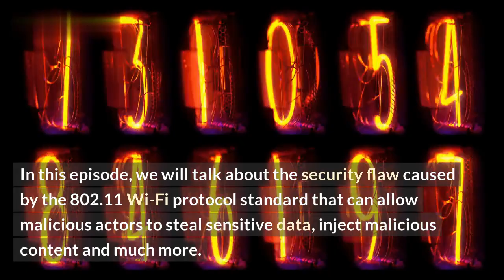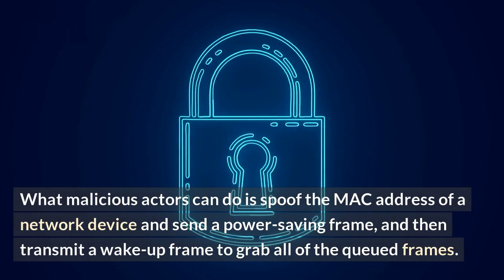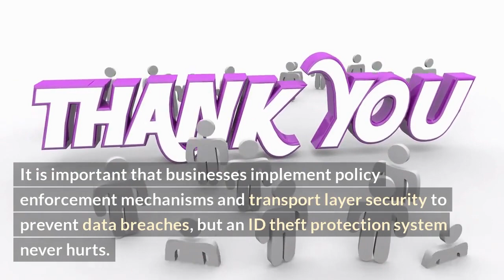Wi-Fi Hijacking Risk: Danger Ahead!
Ready to learn just how vulnerable your Wi-Fi network could be? In this video, we uncover the risks of Wi-Fi hijacking, which pose a serious threat to your online safety. Our expert will explain just how hackers can get into your network and what you can do to protect yourself.

Use this video to stay ahead of dangerous cybercriminals and take proactive steps to keep your wireless network secure.

• What Wi-Fi hijacking is and how it works\
• The tools hackers might use to gain access to your Wi-Fi network\
• How to use encryption and other methods to protect yourself from a Wi-Fi hijacking\
• Tips for setting strong and unique passwords for your home network

Don’t wait for your network to get hacked - watch this video now and secure your wireless network!